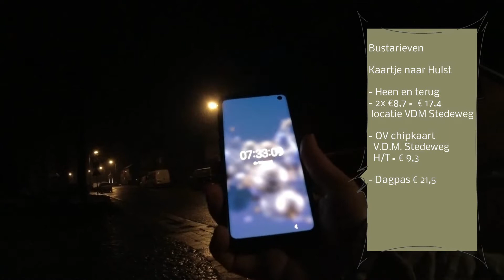Reportage 2021 tarief OV in Zeeland Nederland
Pendelaars vinden € 10 te duur (ov chipkaart) om de bus naar de winkel te nemen met retour of € 21,5 dagpas , de provincie Zeeland moet dit in orde brengen , rest NL is € 2 a € 3 ticket en hier bijna € 9 uur kaartje 1hr, zie concurrentie , ook de lijnbus is in Zeeland Hulst € 1,6 rit 1 uur.